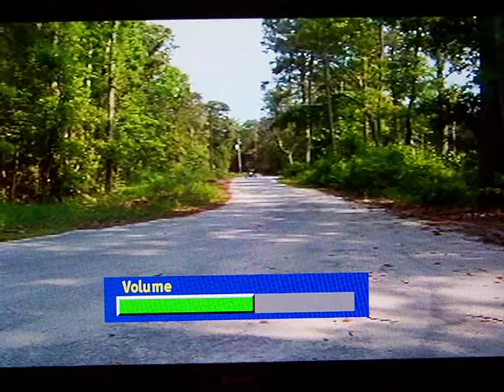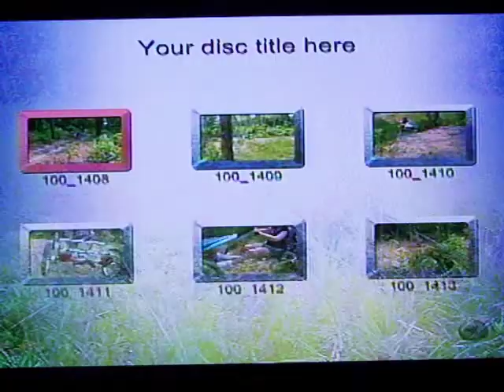minda driving car